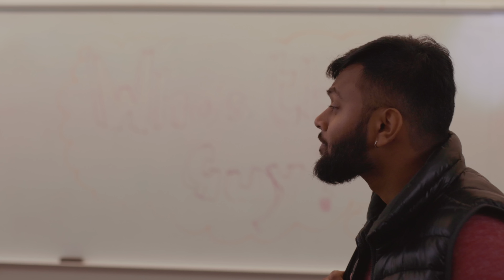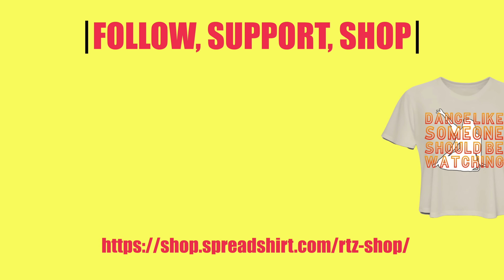Kukkad | Student of the Year 10 Year Anniversary Project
Introducing the new kid on the block! This is Kukkad, which is Part 1 of our 5 part SOTY anniversary project!

It's been 10 years since Ro, Abhi, Shanaya, and their classmates competed for the much sought-after Student of the Year trophy and title. The songs and themes from this movie have inspired a whole generation and even a sequel! In honor of this movie anniversary, we will be posting 5 concept videos set to 5 songs from the movie. Hope you enjoy!

Concept and Choreography by Soham Shah
Performances by Soham Shah, Malachi Strother, Yash Agrawal, Sharina Kapoor, Priya Baskar, Malavika Nair, Ishani Viradiya, Sai anmalsetty, Monica Kondrakunta, Vasu Lanka
Filmed by Rahib Zaman and Tuhin Zaman
Edited and Directed by Rahib Zaman
Thumbnail by Moonisha Rahman